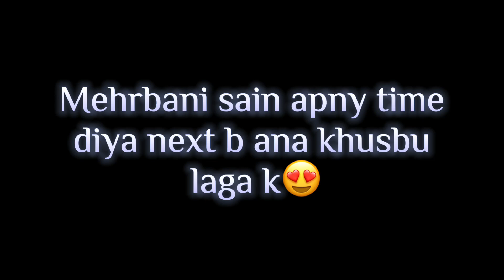Tea with Onion & tomato 😂😂/ vlog 20 / Mad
Hey guys!
Mujhy ap sbhi ki support ki zarurat hai.
My channel is about village blogging.

Ap sb k pyaar ka bohot bohot shukriyaa jo jo video view krty hain.

My Gear :
Device : iPhone 7+.
Tripod stand and selfie stick.
Edit on KINEMASTER capcut & vn application.

For further questions contact on